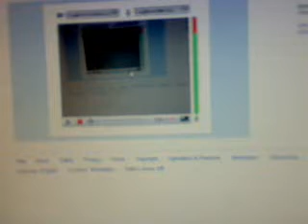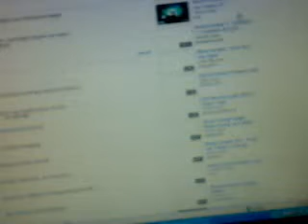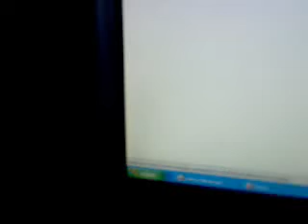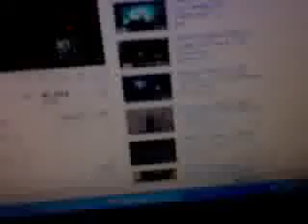Mortal Kombat 9 kung lao